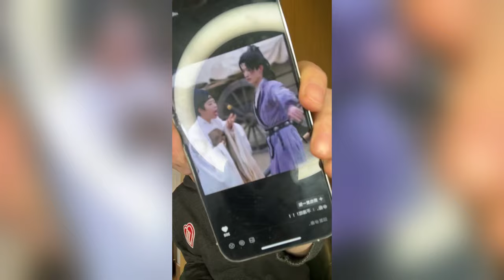[MultiSub]破碎小狗变土匪头子！常华森用山东话唱小狗乖乖 被自己逗笑 看到师徒相认热泪盈眶| 刘诗诗 | 刘宇宁 | 常华森 | 何蓝逗 | 一念关山 | 爱豆星日常